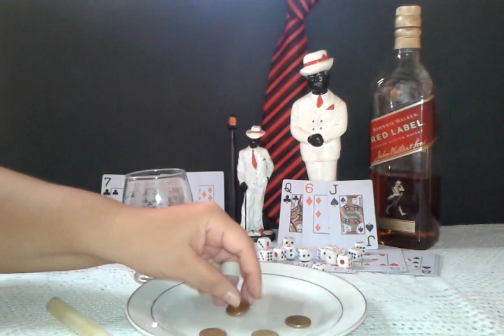magia para atrair dinheiro